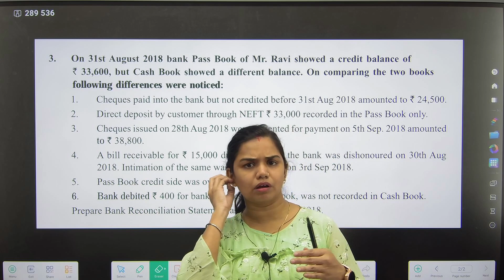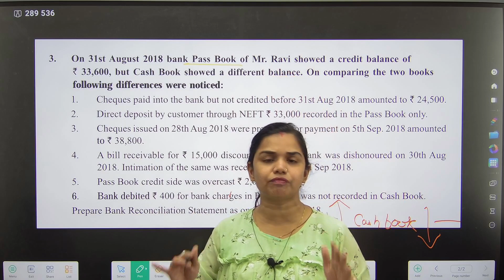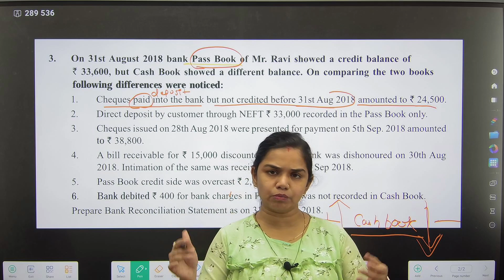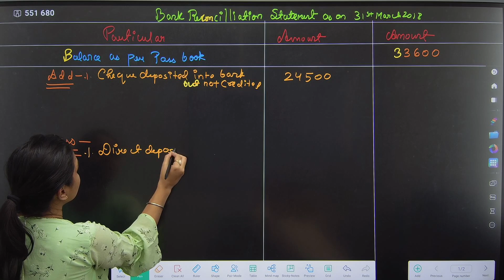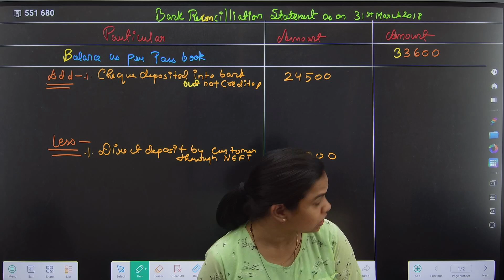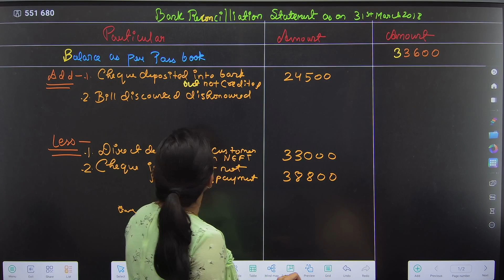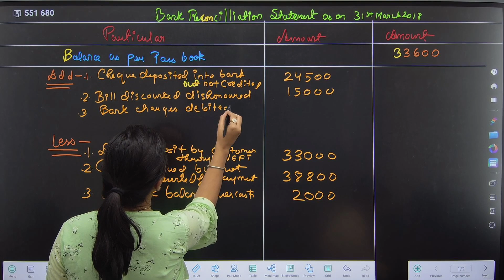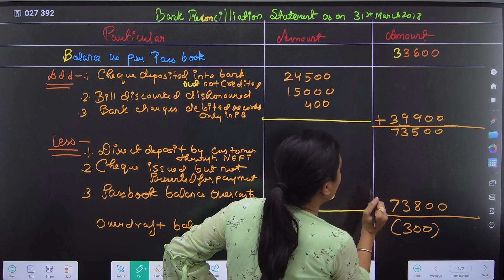11th BK AND ACCOUNTANCY |Chapter 6 BANK RECONCILIATION STATEMENT|Practical Problem| PRADEEP GIRI SIR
11th BK AND ACCOUNTANCY |Chapter 6 BANK RECONCILIATION STATEMENT|Practical Problem| PRADEEP GIRI SIR

Engineering Channel